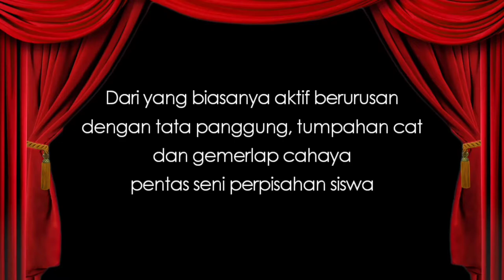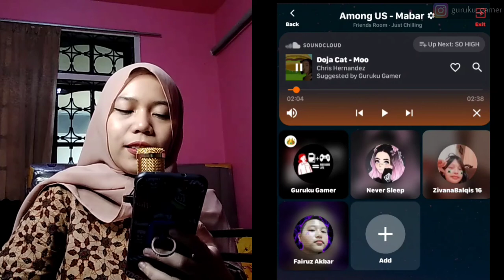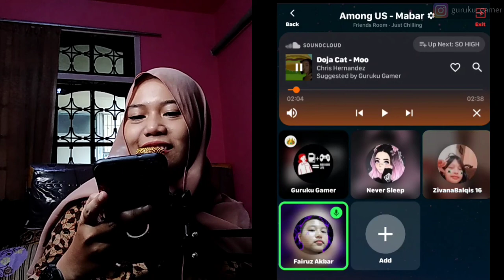PARA BOCIL SEKARANG PADA KEBANYAKAN DRAMA BUN - EXPERIENCE 02 (AMONG US INDONESIA)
UPDATE VIDEO STORY GAMEPLAY BARU SETIAP HARI SABTU DAN MINGGU JAM 3 SORE (15.00 WIB TANPA "U"), UNTUK GAME MABAR ADA VIDEO BARU SETIAP JUMAT JAM 3 SORE
Game ini mengandung unsur TIKUNG MENIKUNG. Jadi kalian TIDAK USAH menirukan gerakan-gerakan dalam game ini dengan teman kalian di rumah.
Game Hari Ini Tidak Akan Berjalan SERU Tanpa:
Adek TimidCan
Adek Zifana